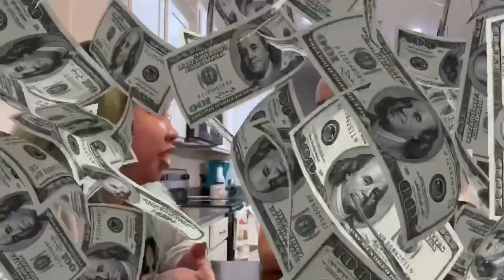KWENTOSERYE NG BRIEF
Ang hirap mag kwento sa ANAK ARAW NG TAGALOG JOKE HINDI NYA MAGETS 😂